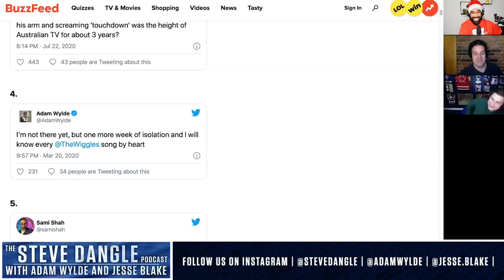Bios | The Steve Dangle Podcast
On this episode of The Steve Dangle Podcast, there's a $20,000 James Reimer mask for sale (00:00), sports gambling & match-fixing (07:30), Travis Hamonic to the Canucks? & current free agents (30:00), will Nick Robertson stay up with the Leafs? (38:00), Adam really likes the Thornton deal and looking ahead and back at the Leafs (47:00), over $500K USD in Wayne Gretzky memorabilia stolen from Walter Gretzky's home (57:00), Eugene Melnyk started a blog (1:10:00), Adam is famous Australia (1:12:00), and bachelor bios! (1:18:00).